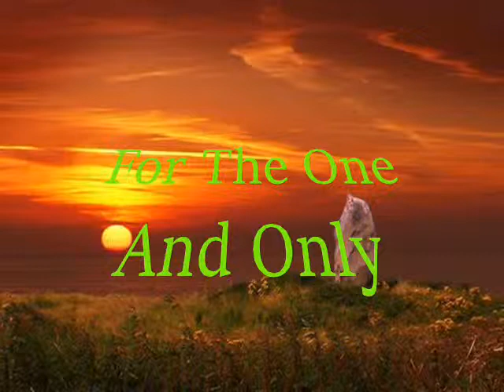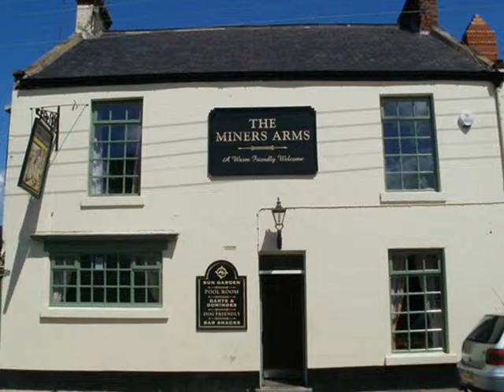Pauls videi 0001 update